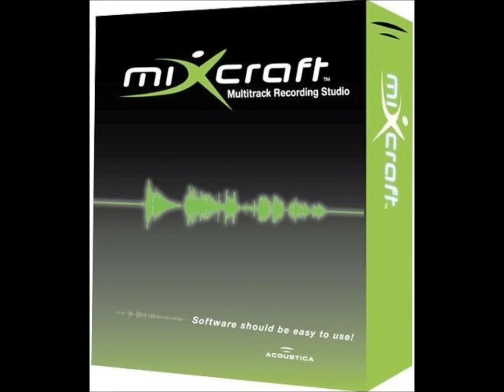instrumential beat (techno)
hope you like it, and im just 12 years old so dont hate!